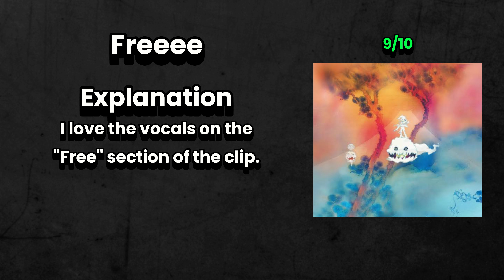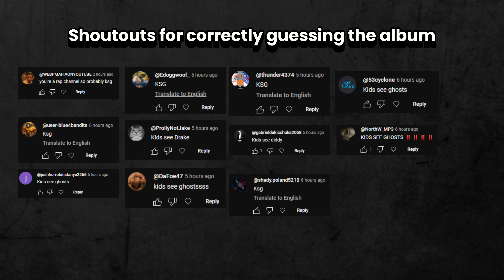Best 10s Of Each Song On Kids See Ghosts